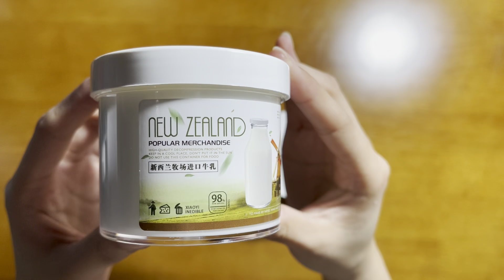小怡随心配，手感好像嫦娥的貂皮大衣，绵密顺滑像在摸嫦娥的兔子【GS-Slime搞事】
本频道致力于提供安全的内容，适合所有年龄段的观众，特别是儿童。 小怡随心配66元，说实话我觉得这个手感真的值这个价格，太舒服了，采用相亲相爱一家人起泡手法，绝了
哈喽~大家好~这里是【GS-Slime搞事】在YouTube上的官方频道~
GS-Slime搞事#史莱姆#木工胶